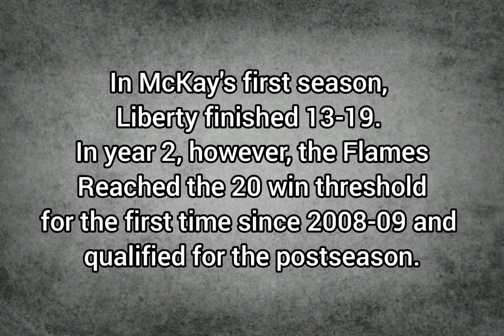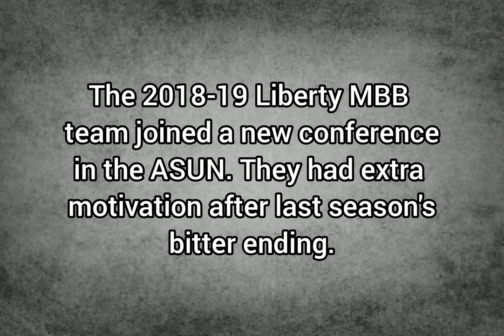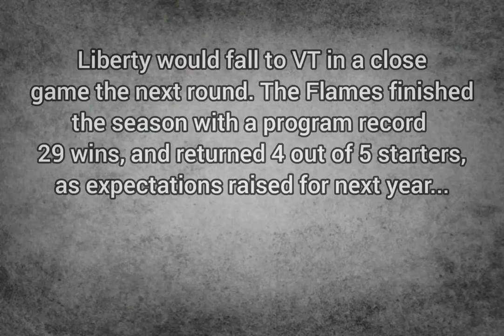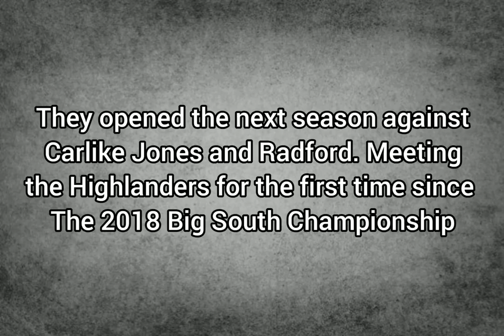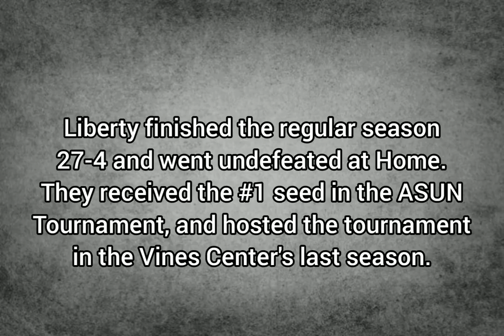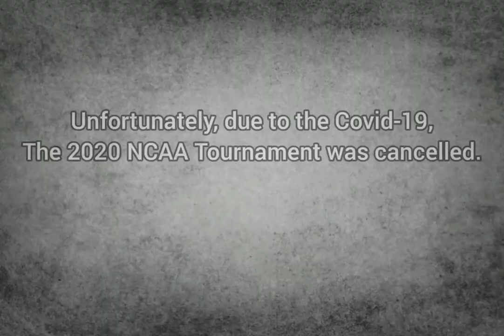The Rise of Liberty Basketball (Mini-Movie)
Liberty Men's Basketball has been on a meteoric rise recently. Just a few years ago, the Flames were one of the worst programs in DI Basketball, but now are coming off back to back conference championships and NCAAT bids. With the best recruiting class in school history coming in, the Flames future looks brighter than ever! 🔥
-Video Credit to: Liberty University Flames, PAC 12 Network, March Madness (NCAA), ACCDN
-Music Credit to the following: "Mind Heist" by Zack Hemesy, "Activate" by Tedashii & Steven Malcolm, "Hometeam" by KB & Lecrae, "Get Out My Way" by Tedashii & Lecrae, "Sidelines" by Lecrae, "The Way" by Zack Hemesy, "Whatever it Takes" by Imagine Dragons.
-Follow a_seaofred on Instagram!
Romans 1:16. Go Flames!! 🔥